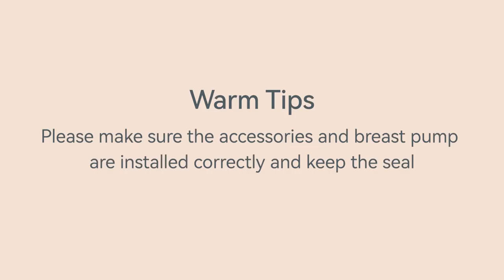The First Thing You Should Know When You Have an S9 Pro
Let me tell you:
1. How to install the pump.
2. The introduction of new features